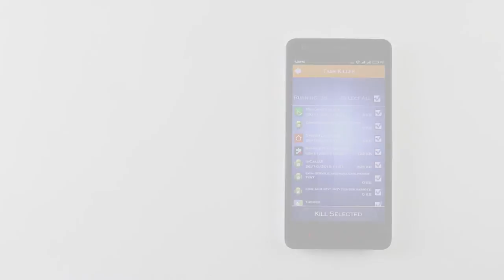Memory Cleaner & RAM Booster | Android App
Free up memory space, Delete cache and residual files from your mobile device and tablet. Optimize free memory and boost your device to play games and stop your device to get laggy.